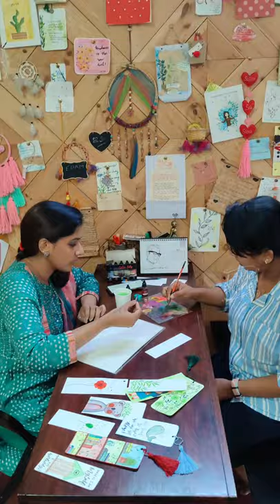Hidden Talent| Sithara Krishnakumar|Bookmark Making| Embracing self| Aathi's Little Things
When Sithara Krishnakumar tried her hand at bookmark making😍🖌️
It turned out surprisingly beautiful!

Video Credits: Bellikoth P RajeevGopal
Location: Edam- Embrace Dance and Music